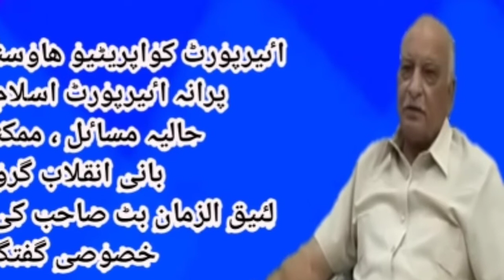TALKSHOW || AIRPORT HOUSING SOCIETY BASIC ISSUES || THEIR RESOLVE || EFFORTS BY LAEEQ UZ ZAMAN BUTT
talkshow program newsviewswithkamran on airport housing society basic issues their possible resolve and efforts put in by inqilab group chairman laeeq uz zaman butt and his team

watch this whole show share it with all other airport society members and please share your valued views in comments.

thanks